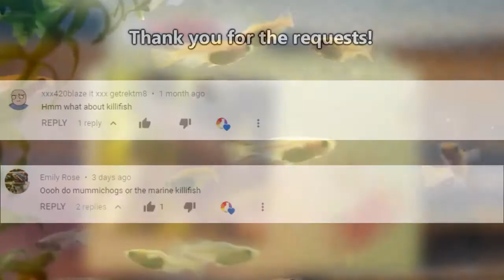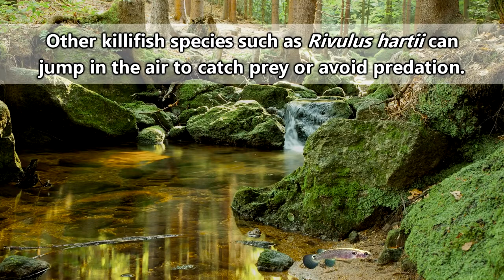Killifish facts the fish who can live the longest outside of the water Animal Fact Files